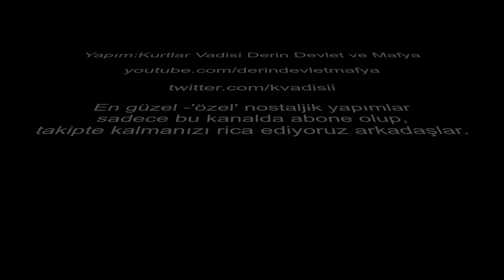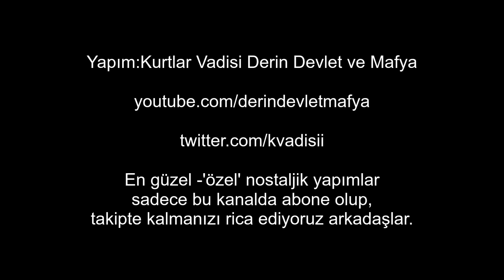Çakır'ın ölümü sonrası konseyde raconlar kesiliyor(nostalji özel yapım)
Kurtlar Vadisi'nde Süleyman Çakır'ın ölümü sonrası Kurtlar konseyi toplanıyor.Konsey'in tek gündem maddesi vardır 'İstanbul'.Laz Ziya ile Hüsrev Ağa, Testere Necmi'ye karşı birlik olurlar ve açıkça düşmanlıklarını belirtirler.Konsey'den Polat Alemdar'ın kellesini isteyen Testere'ye Laz Ziya hiç beklemediği bir hamleyle karşılık verir.Bu hamle aynı zamanda baron Mehmet Karahanlıyı'da şoke eder.
Arkadaşlar artık Twitter hesabımızdan'da bizi takip edebilirsiniz - Twitter sayfamızı takip ederek bize destek olmanızı rica ediyoruz.
Yapım:Kurtlar Vadisi Derin Devlet ve Mafya